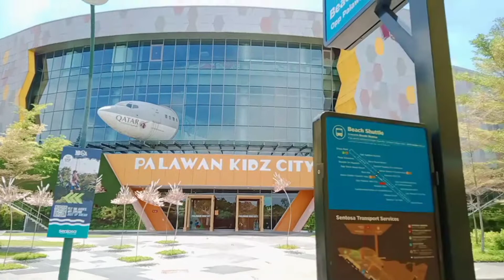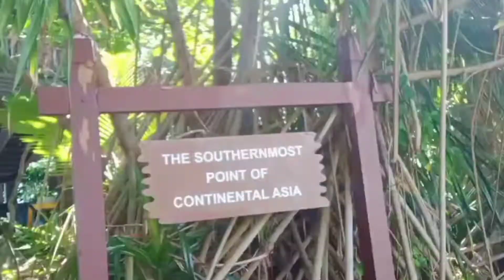Picnic at Palawan Beach Sentosa#efanatvvlog#ofwsg